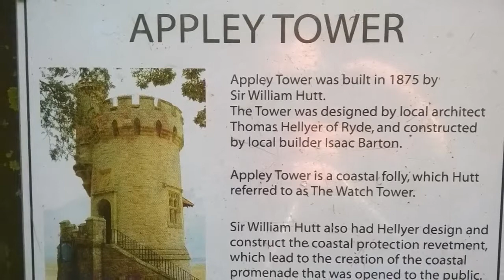Royalty Free Music Place Where I Belong